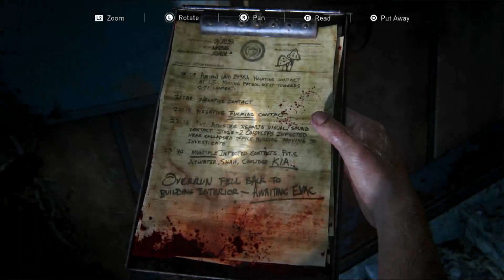Who is this girl really.? The Last of Us Pt 1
On a mission to get our weapons back and we just gotta deliver the girl. Something doesn't add up, because it comes to find that she's been bitten but hasn't been turned. Who is this girl really.?

Into song:  Bang Bang, (My Titan Shot Him Down) Performed by Grace Written by Sonny Bono Published by Chris Marc Music/Wixen Music Publishing (BMI) and Cotillion Music/Warner Chappell Music (BMI)Produced and arranged by Rob Cairns Recording courtesy of RCA Records.